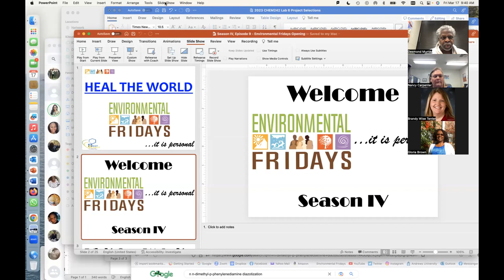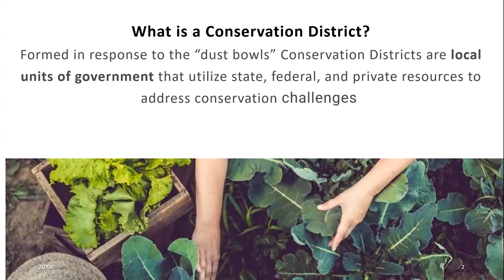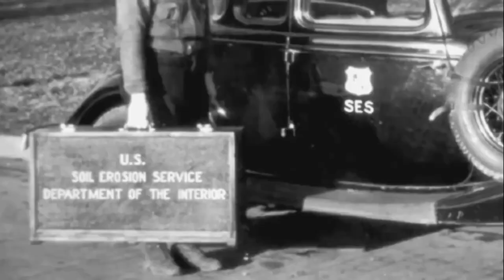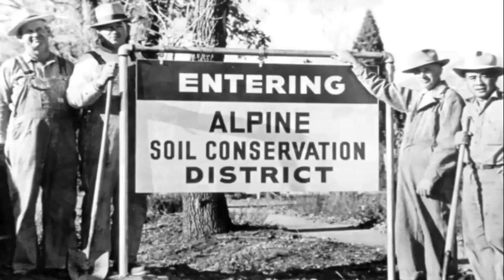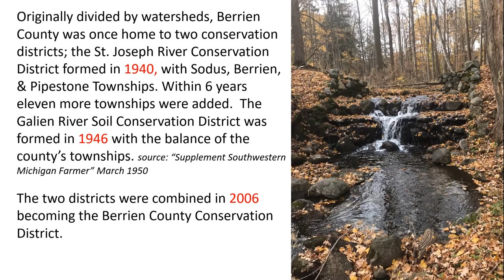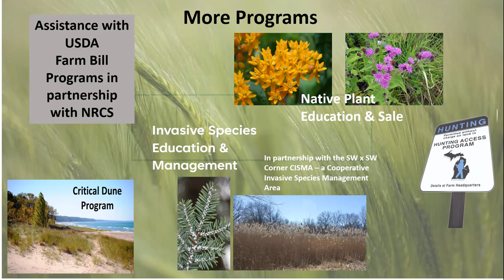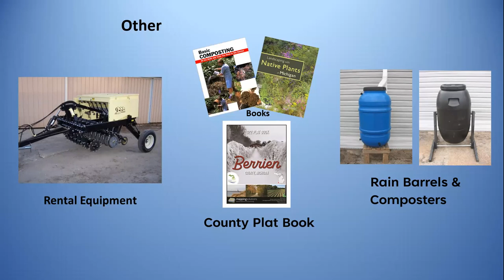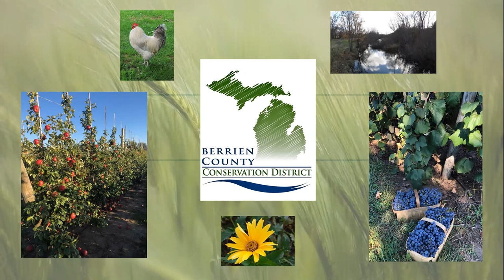EF IV, Episode 9 - Berrien Conservation District: History & Programs by Nancy Carpenter